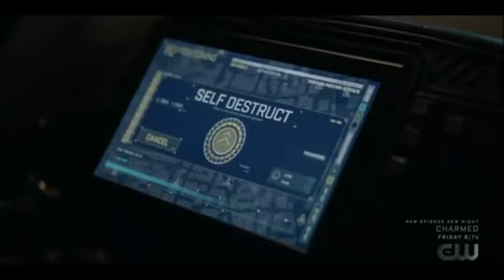Batwoman 2x12 Batwoman Destroys Damn Sample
Watch Supergirl CW App or DCTV Scenes & Watch HD or Low Effects Thanks For Watching & Subscribing Liking Comenting My Channel & DCTV Scenes Want's 1000 Subscribing & Public Watch Hours 4000 that's Your Goal for do DCTV Scenes Have a Good Day ! We Always Publish the Scenes ...